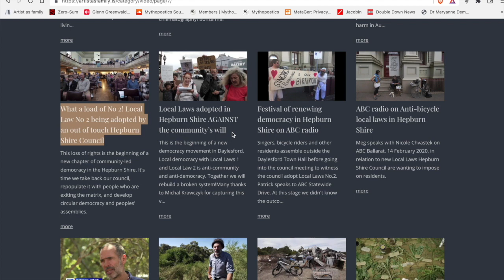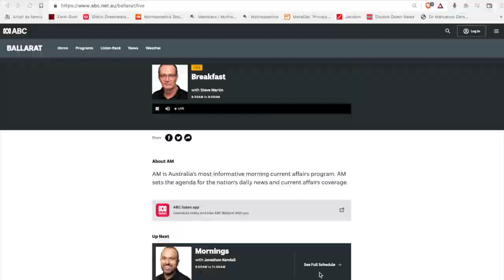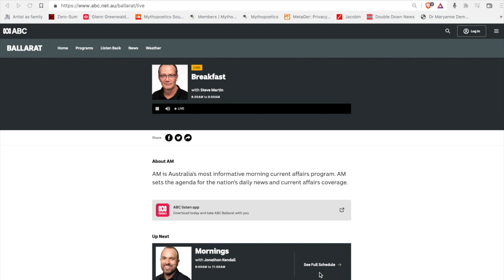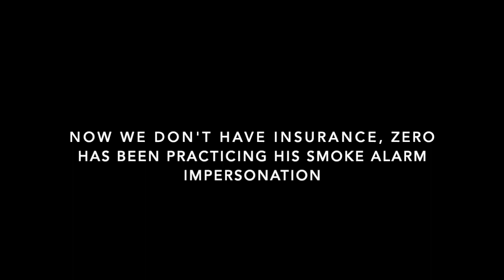The end of industrial insurance (more liberation from the fear economy)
It feels a little embarrassing that we've held on to the idea of industrial insurance for all these years, but today we finally drew a line in the sand and cancelled it. In this video we share some of the why, how and what of that decision, and unpack this next step in our de-transition from reliance upon industrial culture and economy, or what we're now calling The Fear Economy.